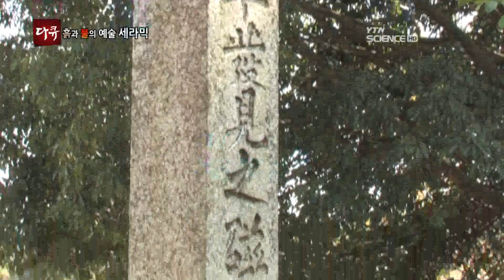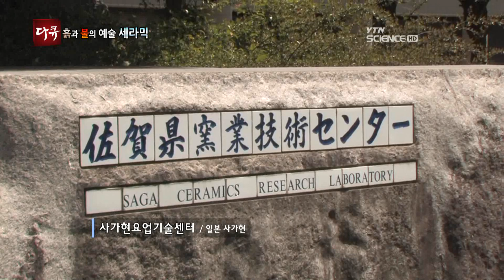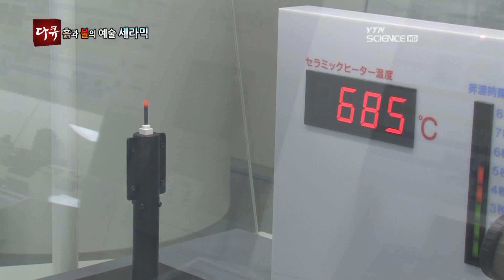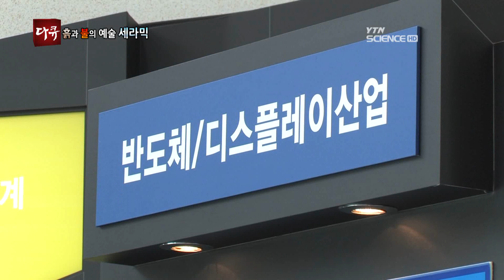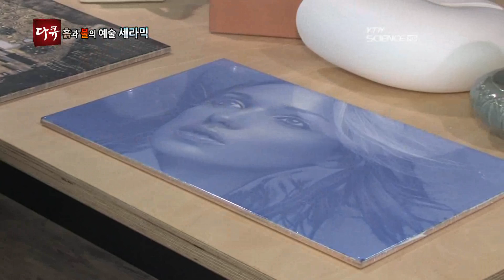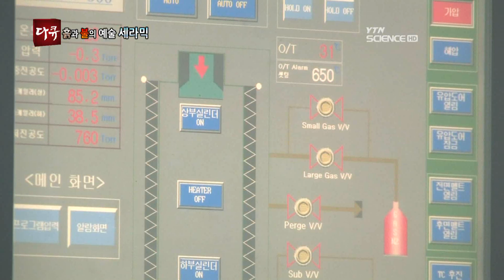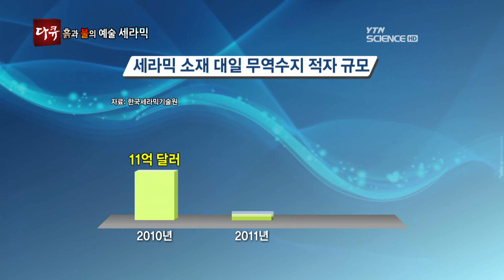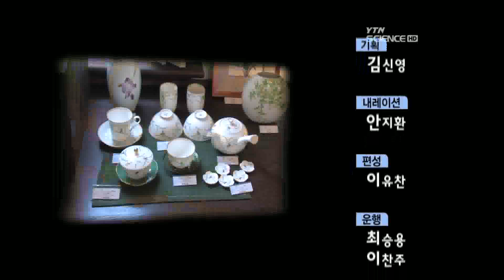흙과 불의 예술 세라믹